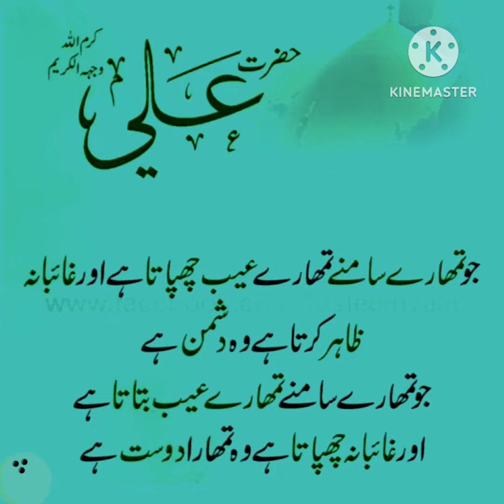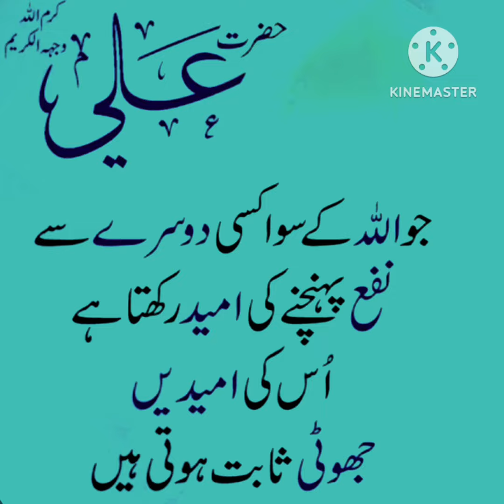Mola Ali a.s | Allah | Best quotes Ganni |Duniya | Raat | Islah | Ziada | Gussa | Kahani Ki Duniya